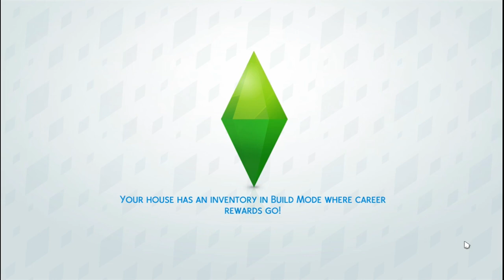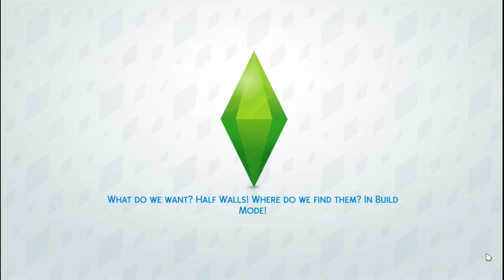Sims 4 Nasıl Kurulur ve Oynanır?